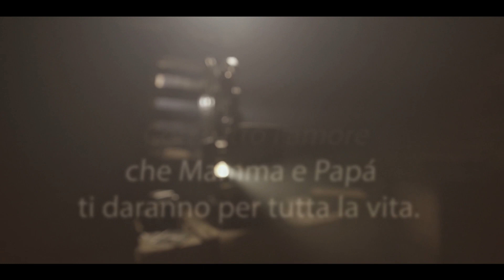Video Trailer Maternità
Un video da realizzare per celebrare il periodo della gravidanza e della nascita del vostro bambino.